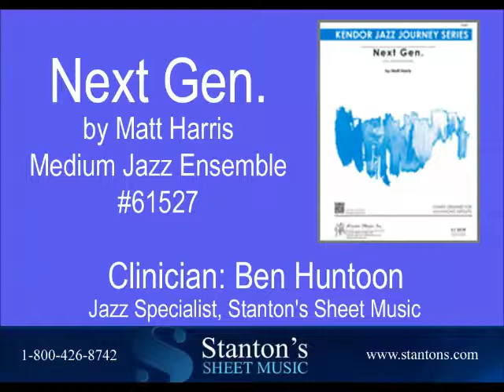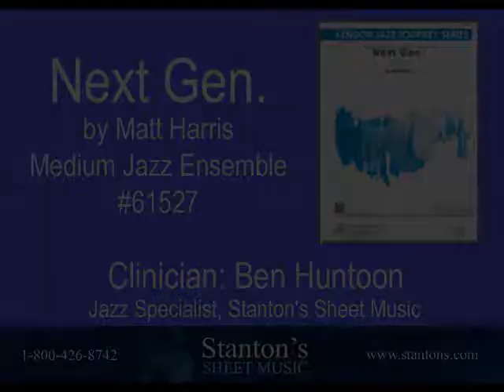Next Gen (Matt Harris, Medium Jazz Ensemble #61527)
Ben Huntoon, Jazz Specialist at Stanton’s Sheet Music, presents “Next Gen” by Matt Harris, for Medium Jazz Ensemble #61527 at the Ohio Music Education Association Convention on February 5, 2015.

A modern chart for advancing groups with a straight 8th feel will showcase the ability of your band to sustain a strong sense of time throughout. The lengthy solo section vamps on two chords for an improvised conversation between trumpet and tenor, and may be extended for a single soloist if desired.